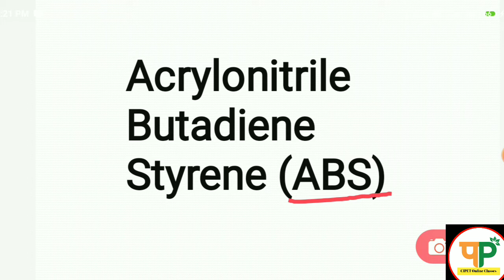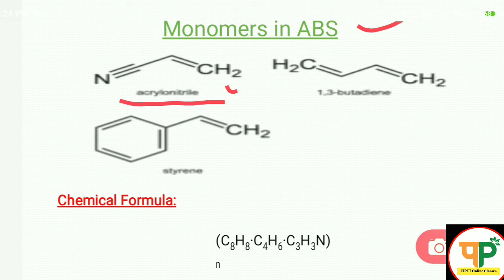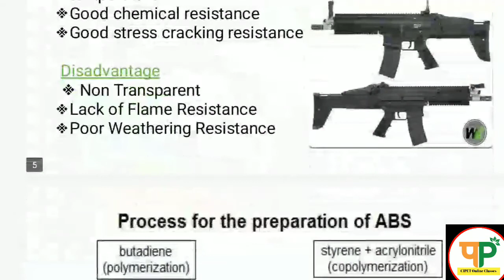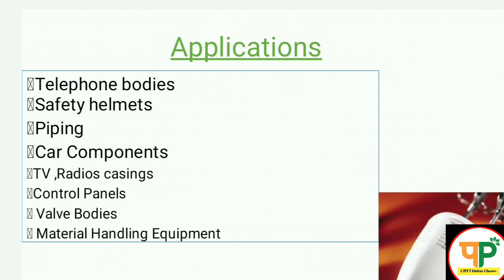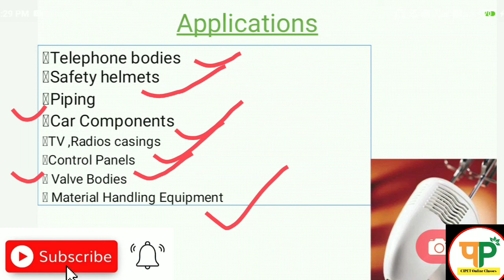CIPE JEE /Acrylonitrile butadiene styrene (ABS)-01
Hello friends,
                      if your are not seen back video then first you seen tha back videos and study all the examples of monmers &  Polymers and  find more knowledge about Polymers & Polymer science.

In this class  we cover all the topic which are in list and clear all tha topics . anyone has doubt the ask in commentbox.
the topics is

what's polystyrene
prepration of monomer
Monomer prepration by tower process
# fredal craft catalysis
Monomer structure of polystyrene
hand injection moulding mechin
plunger type injection moulding mechin
# Reciprocating  & screw type injection moulding mechin

FOR  CIPET entrance exam prepration